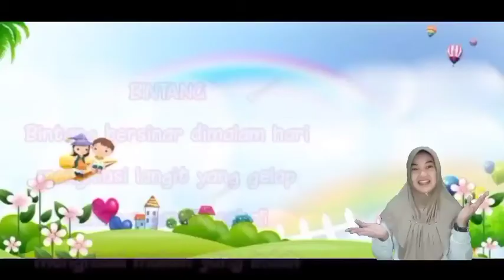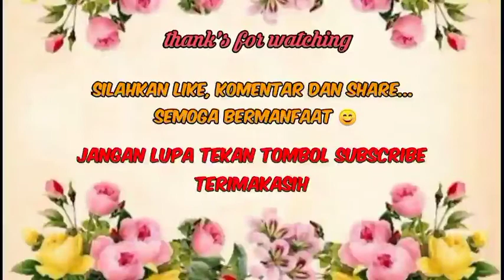LAGU BINTANG BERSINAR TEMA ALAM SEMESTA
Dipublikasikan tanggal 4 April 2021

Bintang Bersinar
bintang bersinar dimalam hari
 menghiasi malam yang gelap
cahayanya cantik sekali
menghiasi malam yang indah

semoga bermanfaat.
Salam sehat dan ceria